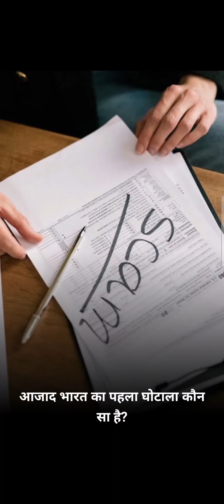आजाद भारत का सबसे पहला घोटाला 😨😥😨😨😡😡😡😡😡knowledge